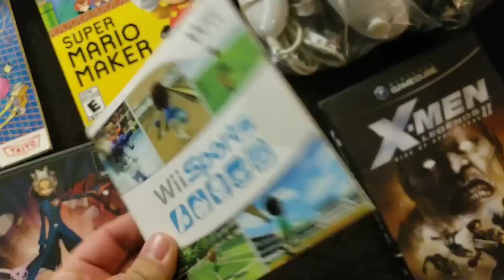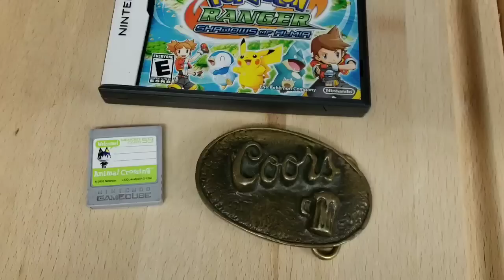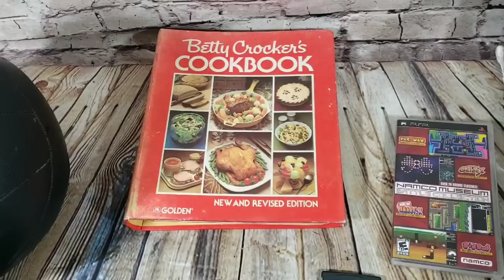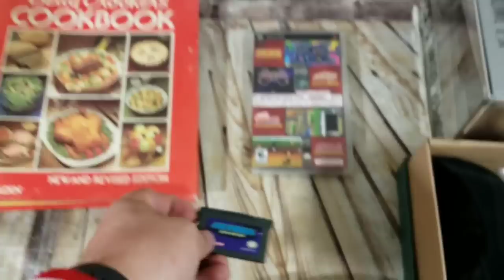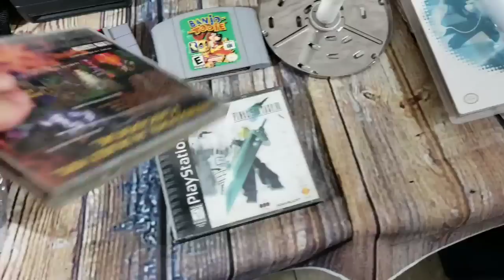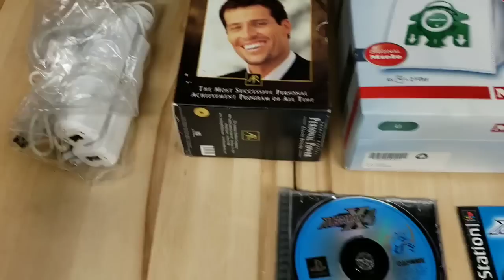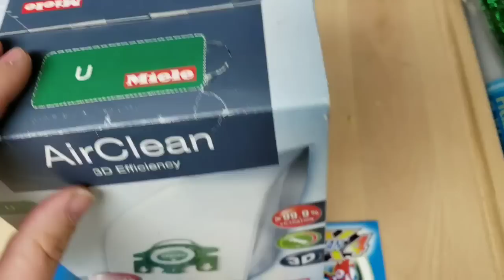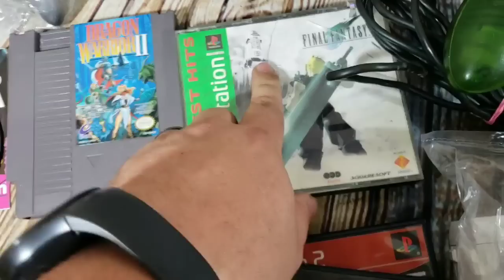Weekly Ebay Sales Update - Christmas Week - Finishing Strong!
My name is Cameron and I am a part time Ebay Reseller. I buy items from Garage Sales, Thrift Stores, Storage Auctions, Offerup and any marketplace I can find and attempt to resell them on ebay for a higher amount, thus making a profit. I hope these videos help you learn what I am doing as way to help you with your online business. My videos will be uploaded as haul videos with things i have purchased, sales updated videos confirming what sold, tutorials and anything else I feel might be helpful to a reseller out there. I am far from an expert, so please always double check the things I say to make sure the prices I quote or things I buy are still as valuable. Things can change a lot in just a few weeks on the market and it is always good to double check! Let me know if you have any questions and take care!

Common Questions:
What is your favorite thing to sell?
Video games!

What is your least favorite thing to sell?
Glassware, Corning Ware, and things of that nature. They can brake easily.

How long have you been reselling?
About 9 years off and on

Do you sell on Amazon?
Not at this time as I do not have the time and effort to put into it.

Who do you ship with?
Whoever is most cost effective while factoring in the time aspect. Most times this is USPS for first class, media mail and priority for smaller to medium packages. Fed EX for medium and larger packages.

Where do you get your packing supplies?
Most of it is purchased through Ebay. This includes boxes, paper to void fill a box, tape, etc. I do acquire packing supplies from friends and family if they have extra boxes lying around. My name is Cameron and I am a part time Ebay Reseller. I buy items from Garage Sales, Thrift Stores, Storage Auctions, Offerup and any marketplace I can find and attempt to resell them on ebay for a higher amount, thus making a profit. I hope these videos help you learn what I am doing as way to help you with your online business. My videos will be uploaded as haul videos with things i have purchased, sales updated videos confirming what sold, tutorials and anything else I feel might be helpful to a reseller out there. I am far from an expert, so please always double check the things I say to make sure the prices I quote or things I buy are still as valuable. Things can change a lot in just a few weeks on the market and it is always good to double check! Let me know if you have any questions and take care!

Common Questions:
Video games!

Most of it is purchased through Ebay. This includes boxes, paper to void fill a box, tape, etc. I do acquire packing supplies from friends and family if they have extra boxes lying around.